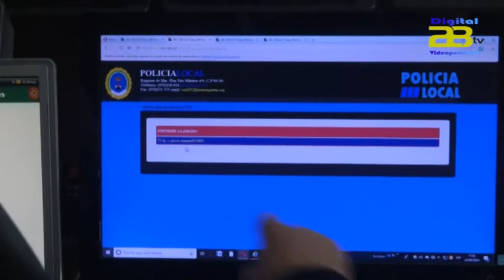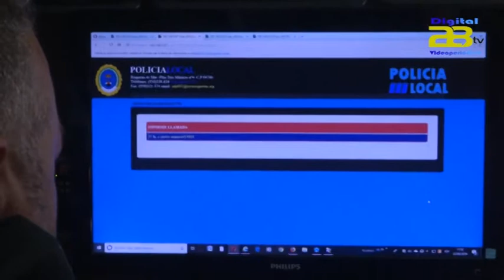La Policía Local atiende a mayores que viven solos a través del Programa de Custodia de Llaves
La Policía Local atiende a mayores o discapacitados que viven solos a través del Programa de Custodia de Llaves